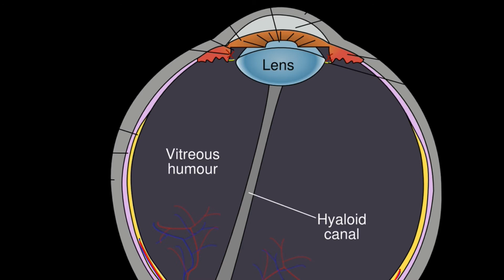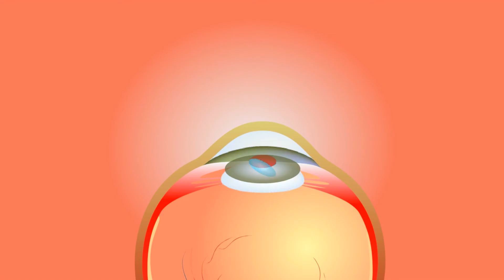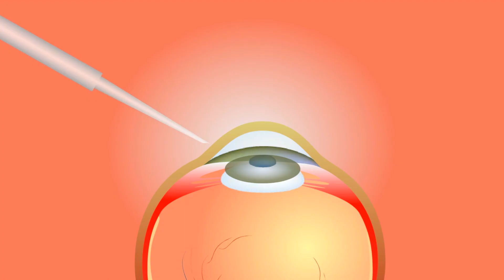قرحة القرنية | حالة خطيرة قد تصيب العيون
فى هذا الفيديو تحدثنا عن مرض خطير يعرف بقرحة القرنية يصيب العين ويؤدى الى مضاعفات خطيرة يجب ألا يتم إهمالها